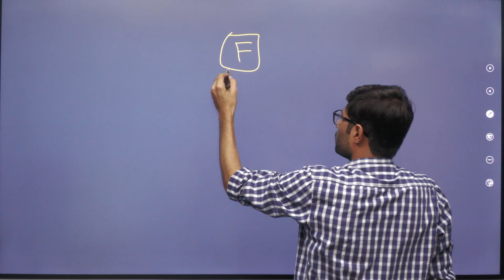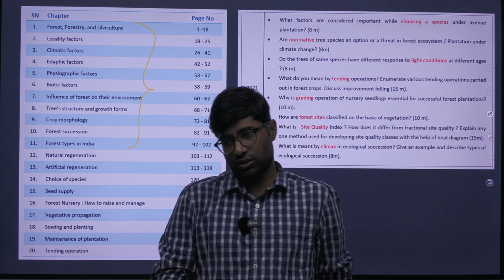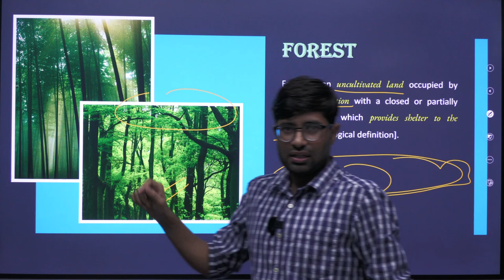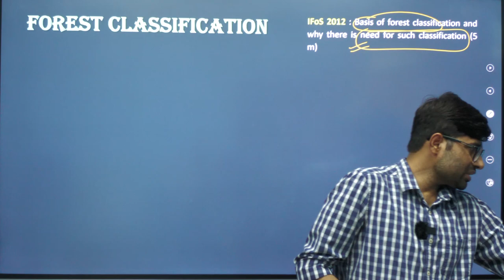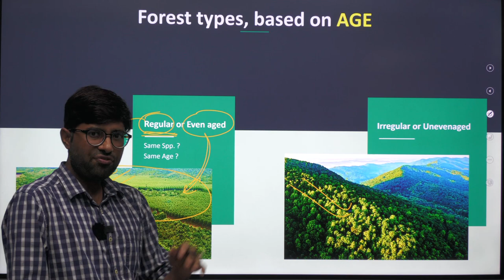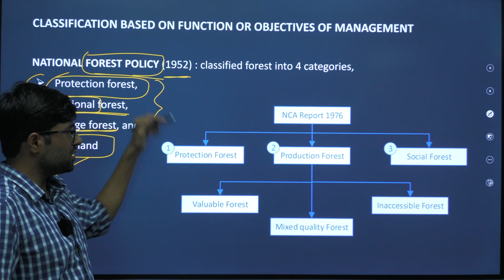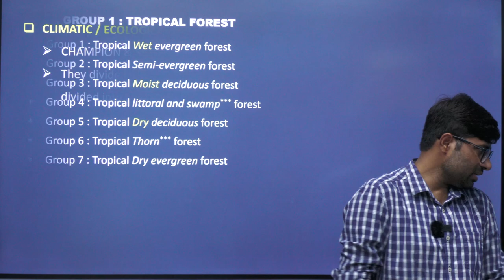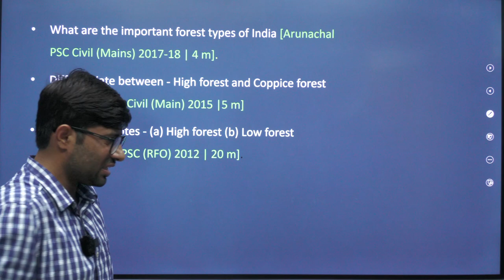1. IFoS-2022 | Class-1.1 | Silviculture - Introduction, Forest and its types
IFoS-2022 | P1/S-A | Forestry